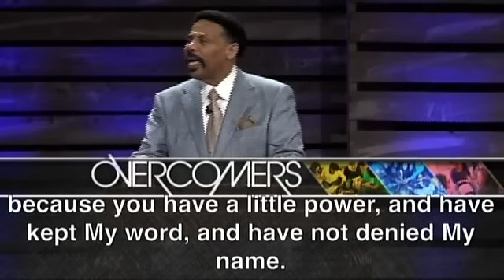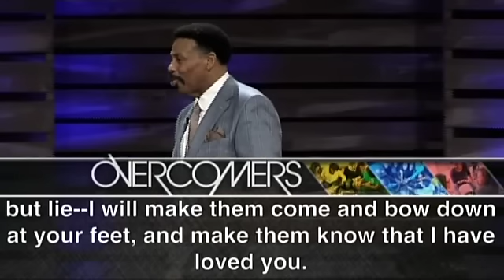What to Do When Life Gets Hard | Tony Evans Sermon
Tony Evans: Life is not easy. We all faces challenges. If you ever feel like giving up, today's message is for you!. In this video, Dr. Tony Evans preaches on how we can have the strength to become an overcomer and what we can do when life gets hard!

You can also search “Tony Evans” in the app store to download his app and listen to his daily sermons!

The Urban Alternative is a Christian Bible teaching and resource ministry founded 39 years ago by Dr. Tony Evans. We aim to spread the teaching of God’s Word through Christian media with the goal of transforming lives. We offer sermons, sermon outlines, books, prayers, Bible studies and more on topics such as Christian living, marriage, discipleship, and spiritual growth, as taught by Tony Evans.